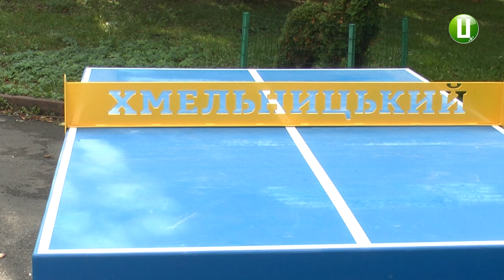Двотонні столи для гри в настільний теніс встановлюють у Хмельницькому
За словами Олексія Янчука, тенісні столи ще планують встановити на вулиці Прибужзькій, 44, вулиці, Чкалова, 13/1 і на території навчально-виховного об’єднання №28. Також було заплановано встановити тенісний стіл на вулиці Перемоги, 2, однак у зв’язку з важкістю під’їзду вантажного авто його облаштують в іншому місці. Наразі його місце розташування поки уточнюється. Хмельничанин Михайло тенісним столом задоволений.